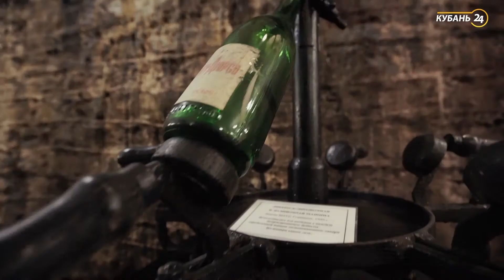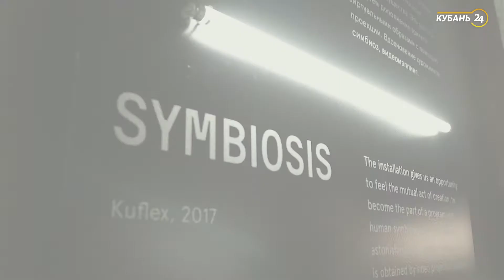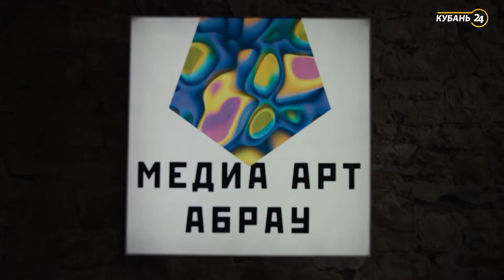«Больше, чем отдых». Винный маршрут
Новая программа «Кубань 24» о путешествиях по Краснодарскому краю.

В споре рождается истина. Но не в этом случае! Двое друзей, обожающих активный отдых, отправляются в путешествие по Краснодарскому краю, чтобы выяснить, кто круче. Проигравшего ждет испытание, которого врагу не пожелаешь, а товарищу можно — он ведь проспорил…